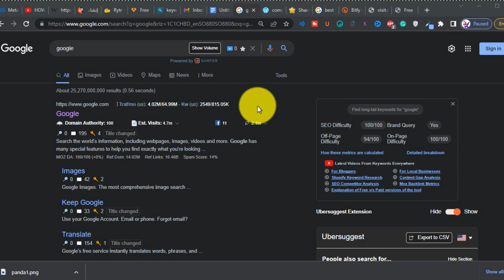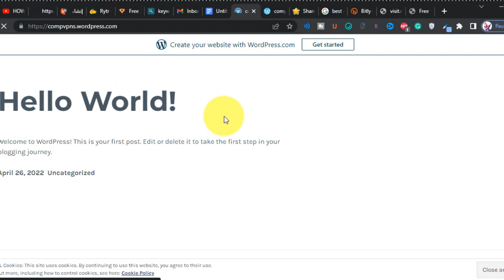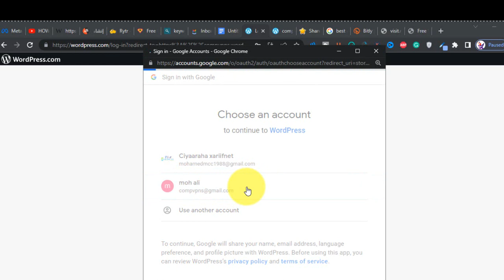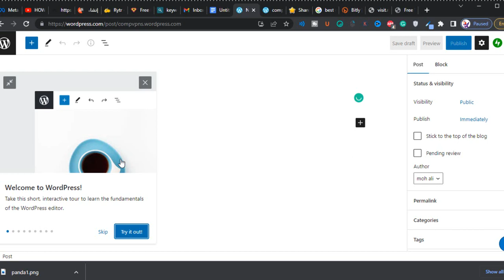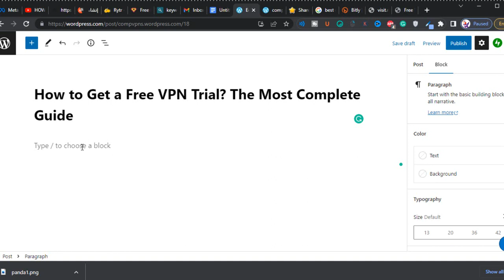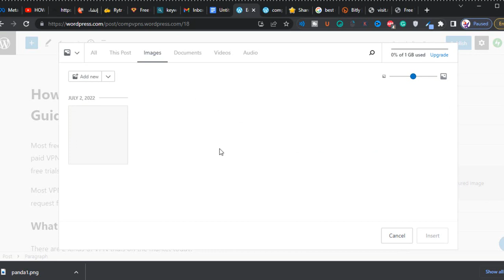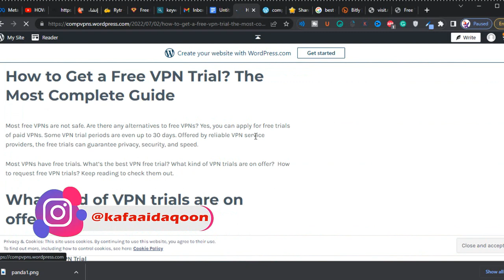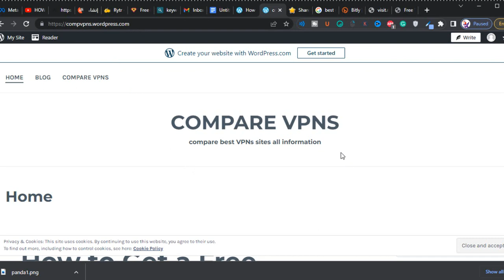free website | sida qoraalka loo soo galiyo websiteka